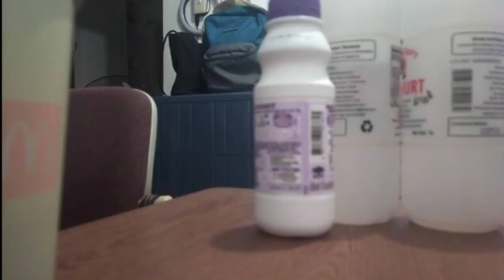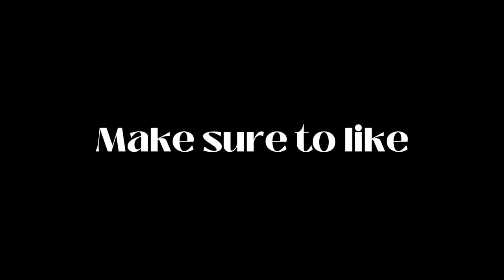Godzilla Vs Spider-man The Remake| Stop motion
I re-uploaded this and changed the last music for iron man it used to be back in black but it got blocked from being able to be seen by you guys